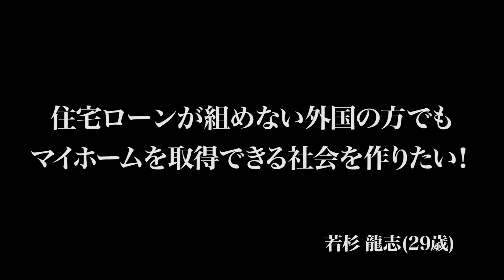【1/3】家賃でマイホームが取得できる社会を作りたい！[111人目]【若杉 龍志】令和の虎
Tiger Funding111番目の志願者・若杉さん登場！！新虎参戦、どう攻略するのか...？！

虎の子応援ECサイトはこちら！
※サイトのURLを移管作業をしておりますので、移管が終了しましたら、URLが変更となります。

★Tiger Funding
林尚弘

吉野 繁
（株式会社CREAM HONPO 代表取締役）